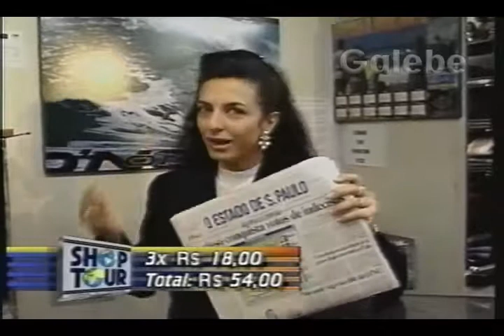O ESTADO DE SÃO PAULO CLÁUDIA TENÓRIO GALEBE 07 10 1994